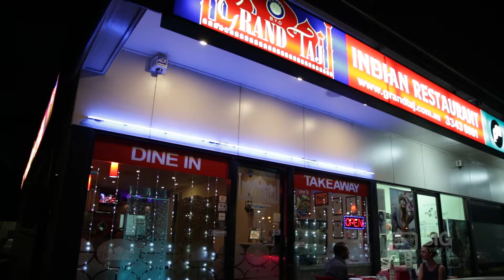Grand Taj Indian Restaurant in Carindale QLD serving Lamb and Chicken Dishes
Grand Taj
Shop 10 Cnr Creek & Pine Mountain Rd Carindale QLD Australia 4152

The Grand Taj is an award-winning restaurant serving high quality and authentic Indian cuisine to Brisbane Southside residents.